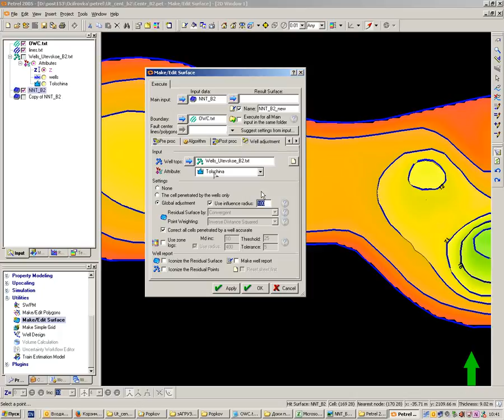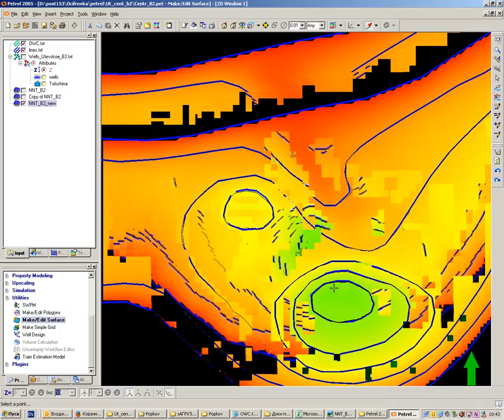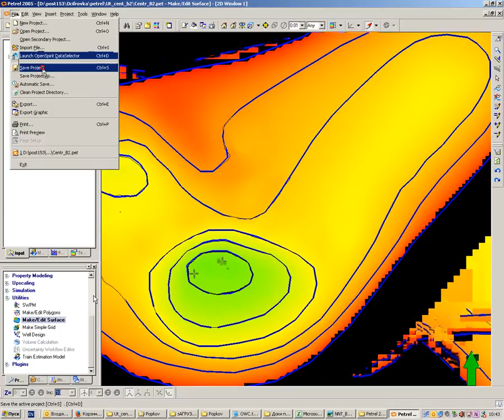Обучалка по профессии петрель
Реальный тест драйф Nissan Almera на автодроме